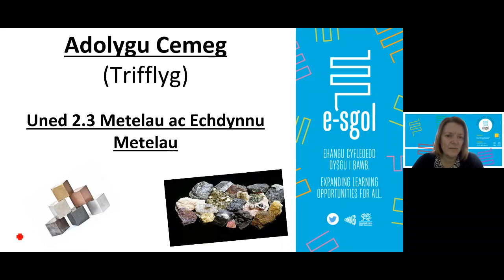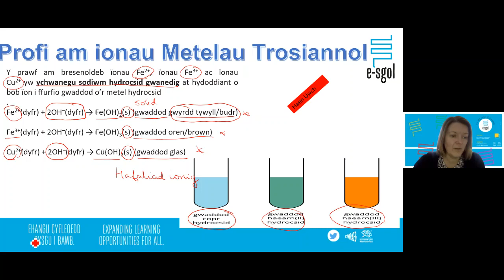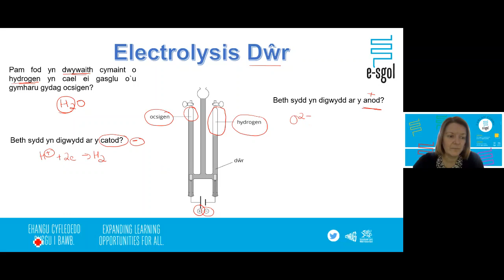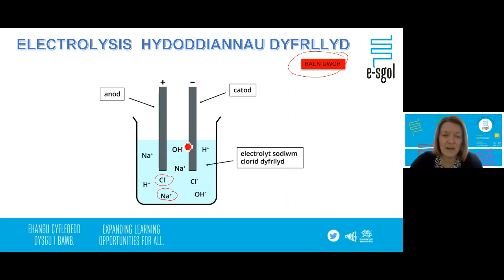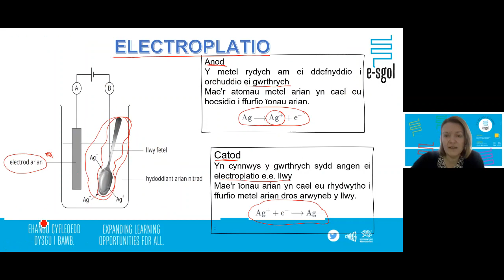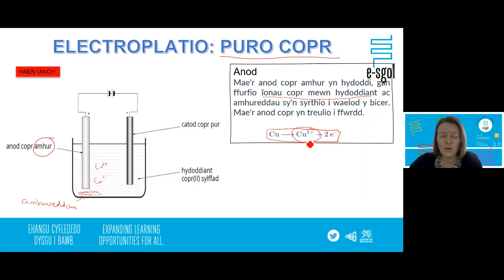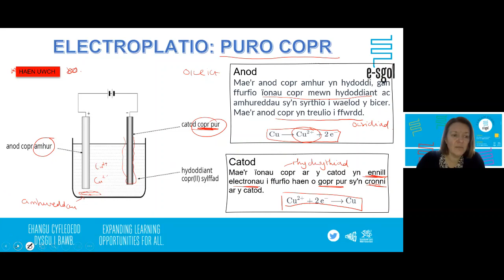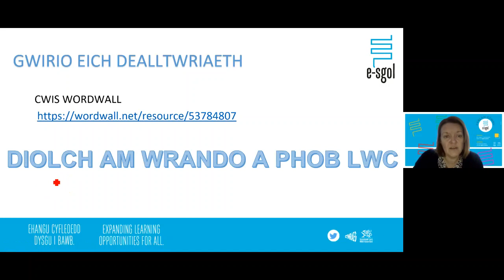TGAU Cemeg - Sesiwn 4